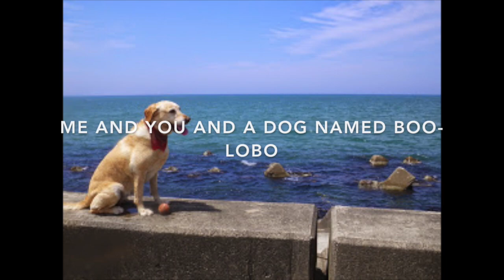Me And You And A Dog Named Boo - Lobo